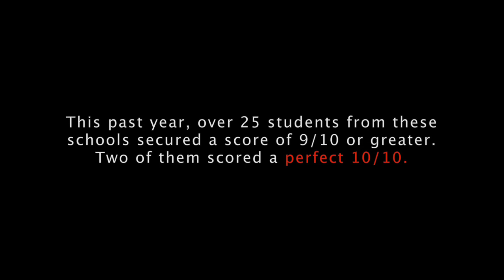VT Seva Youth Leadership - Education for the tribals video by Ronav